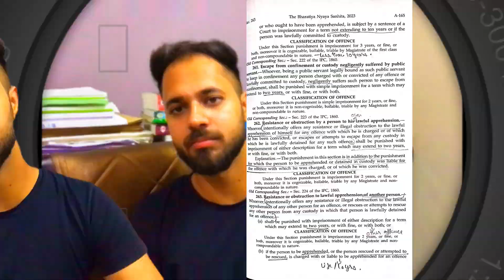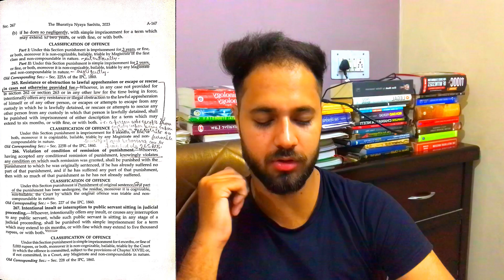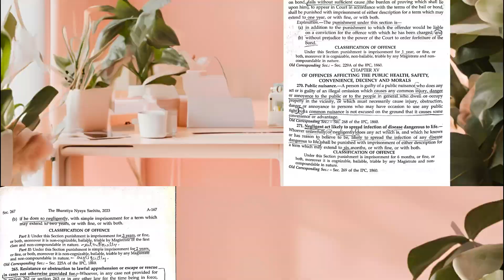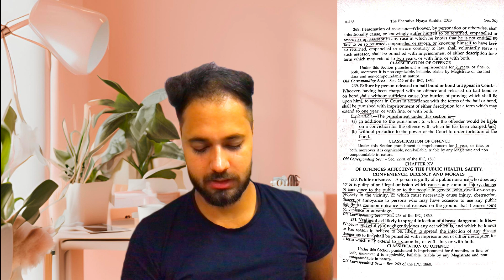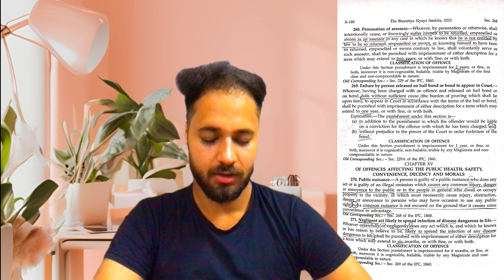SECTION: 261-270 | BHARTIYA NYAYA SANHITA | SECTION-WISE | LECTURE NO: 29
TUTORIALS OF BHARTIYA NYAYA SANHITA IN HINDI SECTIONS 261, 262, 263, 264, 265, 266, 267, 26, 269, 270 CONCEPTS OF 261. Resistance or obstruction to lawful apprehension of another person.
262. Omission to apprehend, or sufferance of escape, on part of public servant, in
cases not otherwise, provided for.
263. Resistance or obstruction to lawful apprehension or escape or rescue in cases not
otherwise provided for.
264. Violation of condition of remission of punishment.
265. Intentional insult or interruption to public servant sitting in judicial proceeding.
266. Personation of an assessor.
267. Failure by person released on bail or bond to appear in court.
CHAPTER XV
OF O FFENCES AFFECTING THE P UBLIC H EALTH , SAFETY , CONVENIENCE ,
DECENCY AND MORALS
268. Public nuisance. HAVE BEEN DISCUSSED HERE A COMPLETE SET OF PRECISE AND LESS TIME CONSUMING VIDEOS WITH DETAILED ANALYSIS KNOWLEDGE DENSE VIDEOS WILL BE DELIVERED WHICH WILL LEAVE YOU TIME FOR REVISIONS AND SELF STUDY ALSO! ...
TIMELINE INDEXING:
00:00 SECTION-261 BNS
00:32 SECTION-262 BNS
01:44 SECTION-263 BNS
03:46 SECTION-264 BNS
04:56 SECTION-265 BNS
06:42 SECTION-266 BNS
07:31 SECTION-267 BNS
07:52 SECTION-268 BNS
08:32 SECTION-269 BNS
09:50 SECTION-270 BNS
IN THIS VIDEO I HAVE SHARED MY RESEARCH IN HINDI AND ANALYTICS REGARDING THE SECTION NUMBER 261, 262, 263, 264, 265, 266, 267, 26, 269, 270 OF BNS WHICH WOULD KEEP YOU MOTIVATED AND ALERT BY THE ANIMATIONS AND GRAPHICS THAT I USE TO KEEP YOU ENGAGED.
BHARTIYA NYAYA SANHITA WAS THE FOCUS OF THIS VIDEO AND THE CODIFICATION AND GUIDELINES REGARDING THIS HAVE BEEN SHARED...